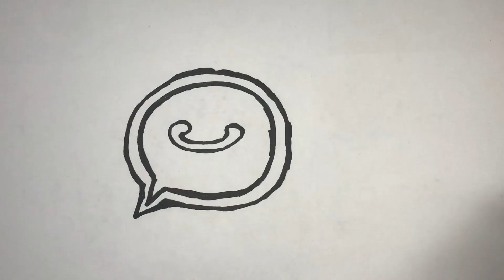Phone Drawing for kids / Bolalar uchun Telefon rasm chizish /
bolalaruchunrasmchizish, рисунокдлядетей, drawingforchildren, балаларғаарналғансурет, м Jub. балдарүчүнсүреттартуу, #001@g 2,